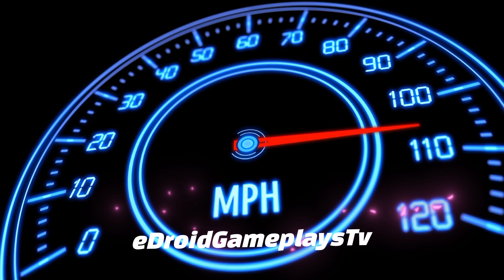Taxi Simulator 3D: Taxi Games 2024 - Sports Uber Driver #10 Car Game Android Gameplay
Taxi Simulator 3D: Taxi Games 2024 - Sports Uber Driver #10 Car Game Android Gameplay). In this game, you'll get to drive your own taxi. So, if you're a fan of driving, you are up for a challenge, or even if you want to take a break from your hectic life, then this game is worth checking out. This game is going to keep you entertained and addicted for hours on end. Why? Because there are tons of challenges that you need to complete. This game also comes with a fun multiplayer option, and you can play with your friends.

Features